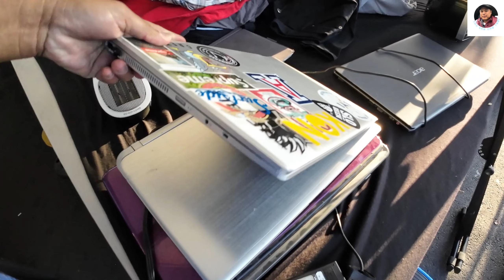BÍ MẬT CHIẾC TƯỚC SỪNG TÊ GIÁC TIỀN TỶ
Chợ trời là nơi mua bán đồ cũ ,đồ xưa, đồ cổ, đồ secondhand , đồ điện tử, đồ gia dụng và đồ đã qua sử dụng với giá rất rẻ. Nếu bạn đang tìm kiếm đồ xưa đồ cũ trong chợ trời hay những món đồ xưa đồ ,sưu tầm, đồ cổ xưa ,độc lạ thì bạn hãy vào YOUTUBE THÚ SĂN CHỢ TRỜI để tìm kiếm những món đồ cổ ,đồ xưa, đôc cũ độc-lạ-giá rẻ + chi tiết rỏ ràng nhất. và trải nghiệm những video săn chợ trời trên khắp cali và chợ trời mỹ .
BÍ MẬT CHIẾC TƯỚC SỪNG TÊ GIÁC BÍ MẬT CHIẾC TƯỚC SỪNG TÊ
CHIẾC TƯỚC SỪNG TÊ GIÁC TIỀN TỶ BÍ MẬT SỪNG TÊ GIÁC CÔNG DỤNG SỪNG TÊ GIÁC
SỪNG TÊ GIÁC TIỀN TỶ SỪNG TÊ GIÁC ĐÔNG NAM Á SỪNG TÊ GIÁC CHÂU PHI
CÔNG DỤNG SỪNG TÊ GIÁC THUỐC QUÍ BẰNG SỪNG TÊ GIÁC SỪNG TÊ GIÁC TRẮNG
SỪNG TÊ GIÁC ĐEN SƯNG TÊ GIÁC LỚN NHẤT SƯNG TÊ GIÁC LỚN NHẤT THẾ GIỚI
TÊ GIÁC TYUEETJ CHỦNG TÊ GIÁC HIẾM
Thú Săn
Sưu Tầm
Chợ Trời
Chợ Đồ Cổ
khám phá chợ đồ cổ
khám phá cafe đồ cổ
Cafe Đồ Cổ
Giao Lưu Đồ Cổ
Trải Nghiệm
Giao lưu Khám phá
# kham Pha Cổ Vật
kham Pha Hàng Cũ
kham Pha Hàng Xưa
kham Pha Đồ Cũ
Đồ Xưa Cũ
Săn Đồ Cổ
kham Pha Đồ Cổ
Thú Vui
Sưu Tầm
Đồ Cũ
Chợ Trời
Hàng Bải
kham Pha Cafe Đồ Cổ
kham Pha Đào Cổ Vật
Hàng Cũ
kham Pha Thành Phố HCM
Phố Âm Thanh Cổ
kham Pha Thành Phố Thủ Đức
Hồ Chí Minh
kham Pha Thanh Phố Bình Dương
Thợ Săn Cổ Vật
Cổ Vật Cung Đình
Cổ Vật
Truy Tìm Cổ Vật
kham PhaThế Giới Cổ Vật
kham Pha Tiệm Đồ Cổ
Cafe Đồ Cổ
Đồ Cổ Xưa
Phố Mua Bán
Swap Meet
Swap Meet us
Swap Meet Cali
Swap Meet Bắc Cali
Swap Meet Nam Cali
Swap Meet Golden West
chợ trời goldenwest
chợ trời ở mỹ chợ trời bên mỹ
chợ trời ở florida chợ trời atlanta chợ trời houston
chợ trời sài gòn chợ trời nhật tảo chợ trời hà nội
chợ trời cần thơ chợ trời vạn ninh
chợ trời san jose chợ trời sacramento